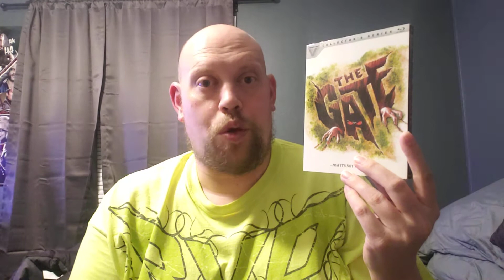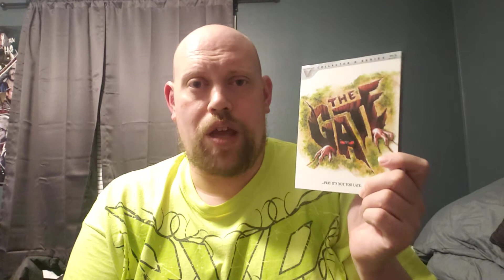Halloween Horror: Day 17 - The Gate (1987)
Kids, left home alone, accidentally unleash a horde of malevolent demons from a mysterious hole in their suburban backyard.